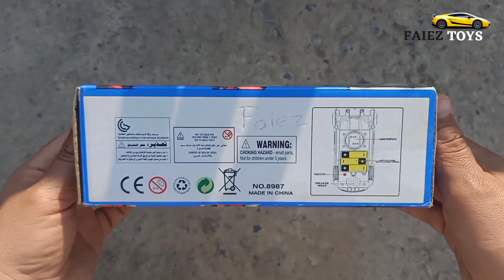Unboxing Robot Toy Car | Unpacking 2 in 1 Deformation Convertible RC Robot Car | Faiez Toys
Hi Everyone.
In this video we will unboxing the robot toy car. And show you what the toy looks like. And how does it work. And we will play with it.Hope you like our video.

Our YouTube channel is about all kinds of toy models. We make videos about all kinds of toys on this channel. Like unboxing toys, Showing colors and models of toys, Giving information about toys, Playing with toys etc and many more. We upload such a interesting and funfull videos on this channel.

Unboxing robot toy car
Unpacking 2 in 1 deformation convertible rc robot car
Faiez toys

Your Queries 👇👇👇

robot car toy
robot car toy remote control
robot car toys videos
robot car toy cartoon
robot car toy collection
robot car toys lego
robot car toy without remote
robot car toy shorts
robot car toy mini
robot car toy flipkart
deformation car robot
deformation car
deformation car transforming robot
deformation car toy
deformed car remote control
convertible rc car
deformation remote control car
remote control transformer car
remote robot control car
toys 🛻
small toy car
toys and colors
toy car
toy star
toy story
toys for kids
toy toy
toy cartoon
toy cars and trucks
toy car race
toy car cartoon
toy car video
toy cars for kids
toy car repairing
toy car restoration
toy car wash
small toys
small toys cooking
small toy car
small toys cartoon
small toys video
small toy house
small toy tractor
small toys making at home
small toy kitchen
small toy train
small toy car
small toy cartoon
small toy car video
small toy cars and trucks
small toy car repairing
small toy car modification
small toy car collection
small toy car modified
small toy car restoration
small toy car set
diecast cars
diecast trucks
toy cars
toy cars cartoon
toy cars and trucks videos
toy cars race
toy car video
toy cars unboxing
toy cars and trucks for toddlers
toy cars collection